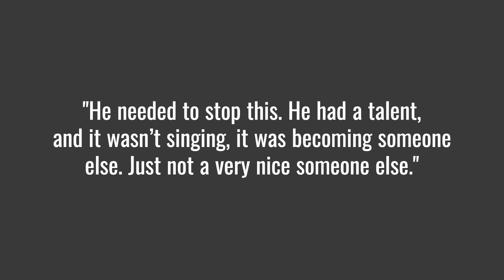Snow's Survival Saga: Power Plays Beyond the Hunger Games Arena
Step into the world of young Coriolanus Snow as we explore his intricate dance of ambition, politics, and personal survival in The Ballad of Songbirds and Snakes by Suzanne Collins. Witness the rise of Panem's most formidable leader beyond the glint of the Hunger Games' deadly spectacle

Let's learn, grow, and explore the beautiful realms of composition and literature with Learning with Dr. K. Happy Learning!